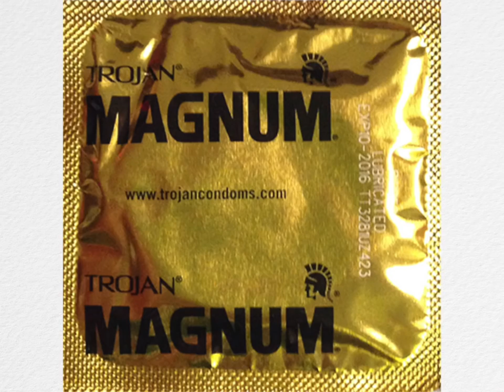Hovey Benjamin - Dad Style